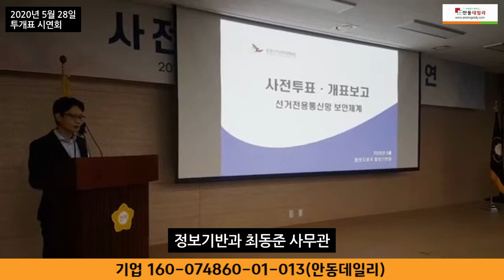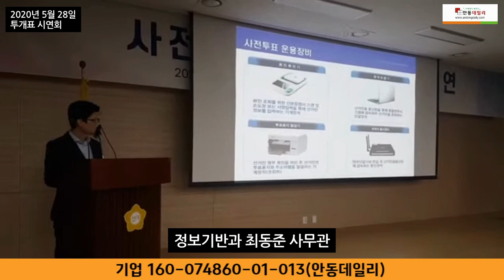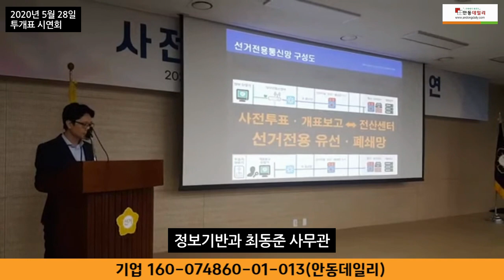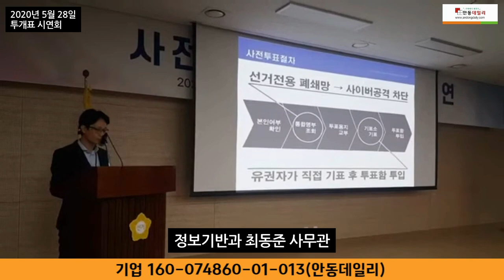#3-4. 최동준 정보기반과 사무관 설명 : "철저한 보안 보장합니다. 유권자들은 그저 "공무원인 우리를 믿어만 달라"고 호소하는 나쁜 선관위" "정보 독점하는 독재의 모습"